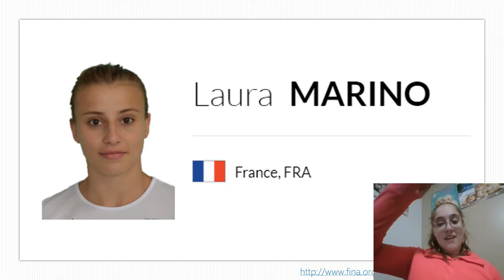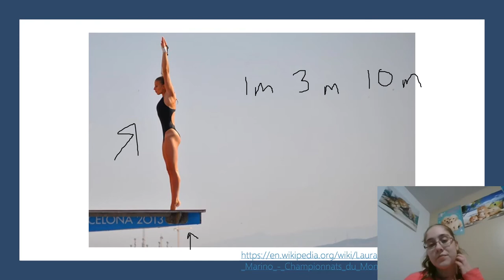Laura Marino/Plonge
Amber Clayton 6th